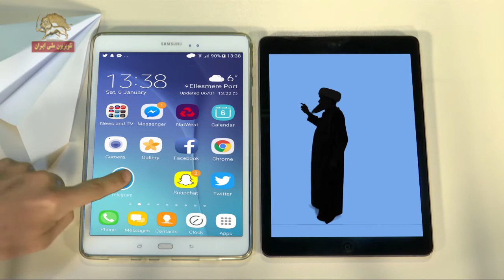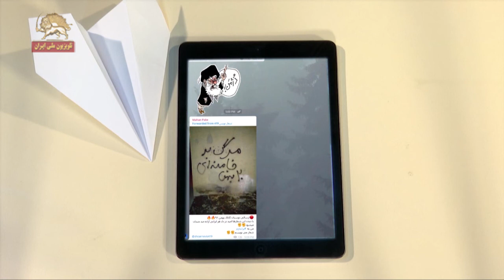طنز - ترانه « درد تلگرام» - برگرفته از پیک شادی